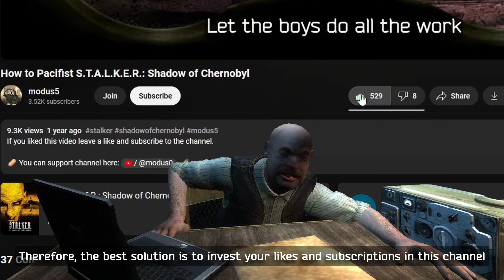How to BE (NOT) OP FROM THE START In The MOST TREMENDOUS S.T.A.L.K.E.R. Mod Ever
❗️Be sure to install the Patch №6 (a new game is not required)
❓If you're looking for a stash with a random spawn location

Intro: 0:00
Starting part: 1:07
Boring part: 9:25
Fun part: 29:53

Mod description:
OP 2.2 is an improved and expanded version of the longest-running global mod in history! The quest component has been expanded and enhanced with the addition of major storylines. A new storyline has appeared in the location of Whispering Valley, where the creators promise to surprise players and make them see the world of the Zone with new eyes. New branches and changes have been introduced to existing storylines. The mod developers have tried to listen to player feedback and fixed many logical gaps and flaws in the stories. A large number of innovations have appeared in the gameplay. The balance and weapon pack have been seriously updated.